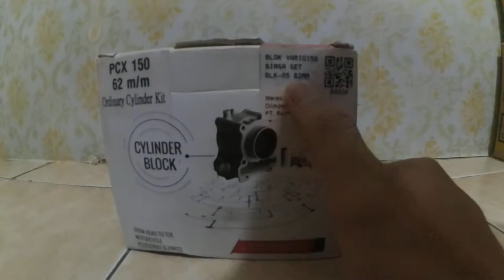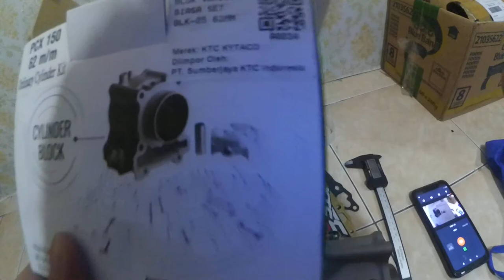REVIEW BLOK KTC VARIO,PCX,ADV 62MM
VIDEO INI SAYA BUAT OBJEKTIF TANPA INGIN MENJATUHKAN SIAPA SAJA KARENA SAYA MEMBELI BARANG INI DENGAN UANG SAYA SENDIRI UNTUK SAYA PAKAI SENDIRI DAN SAYA REVIEW LEBIH LANJUT BAGAIMANA EFEKTIVITAS BARANG TERSEBUT